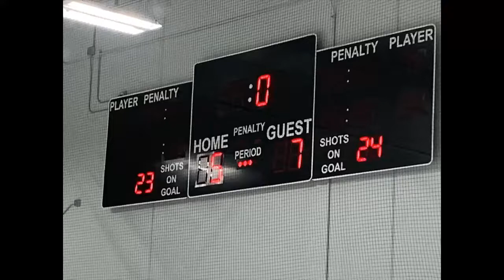MA Lee vs Ice Bandits Oct 2020 Leveling